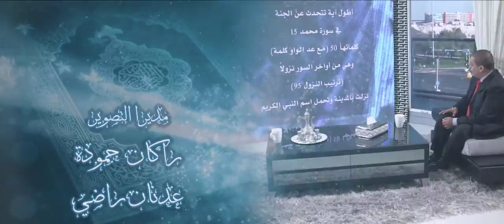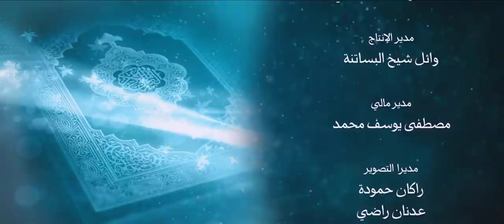أنزله بعلمه 14 ماذا يوجد في أعماق البحار ؟